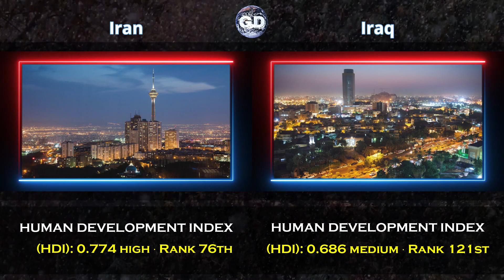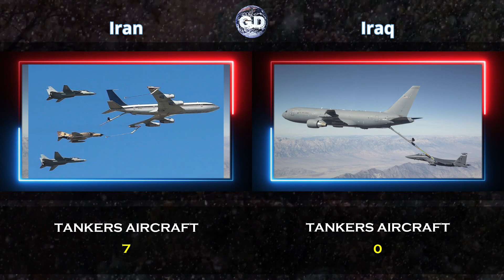Iran vs Iraq Global Power Comparison 2024